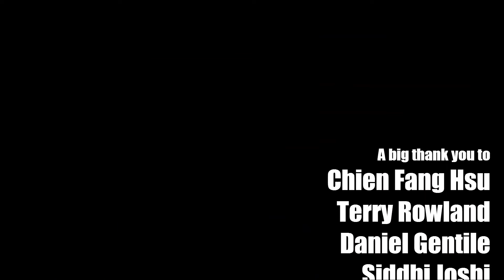Patterns (duet for bass & drums) - Karl Clews on bass, Richie Dittrich on drums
A duet for bass (with loop pedal) and drums, featuring Richie Dittrich on drums.